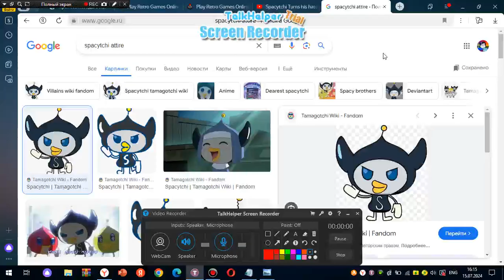Spacytchi Turns his haters into Spacytchi Attire/Grounded [Part 1.5]